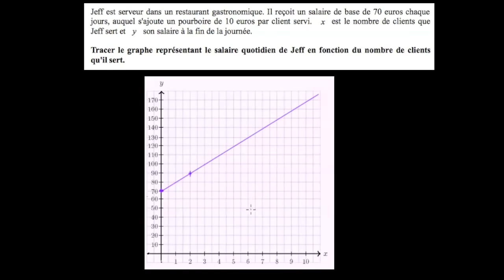Tracer le graphe d'une fonction affine